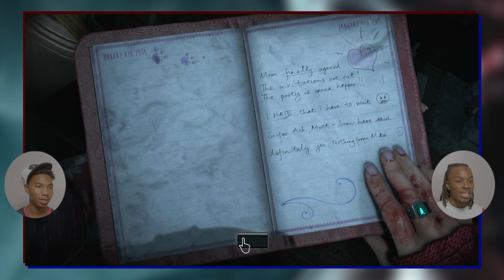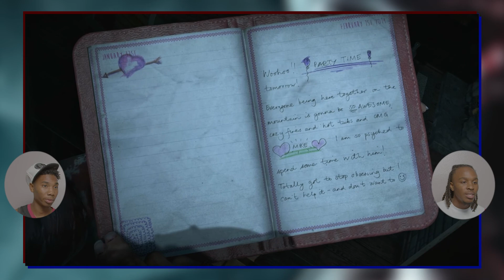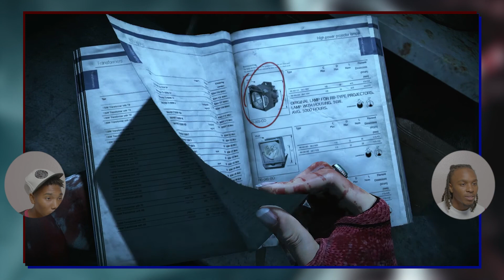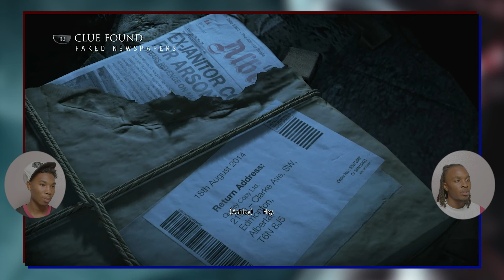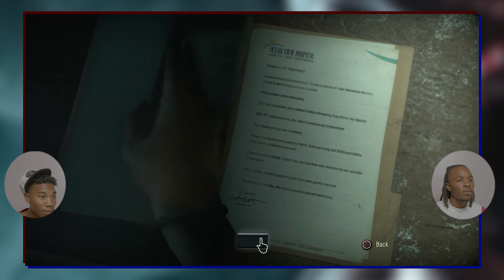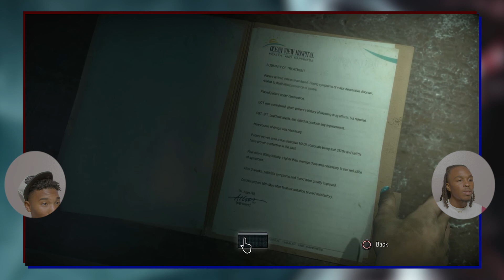CLOSE CALLS & MYSTERIES SOLVED?! | Until Dawn Chapters 6 & 7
Do some people deserve to die? EJ & KK seem to think so, but who?